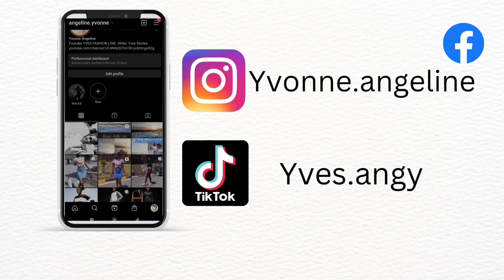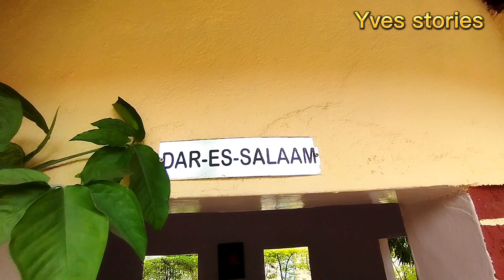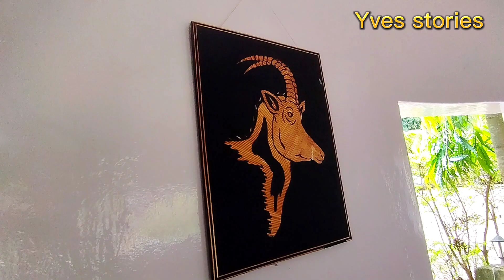INSIDE THE FAMOUS FARMVIEV HOTEL IN BUSIA.TOURING CHILLING SPOTS,GUEST HOUSE,CONFERENCE HALL( BUSIA)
TRACKS
1.